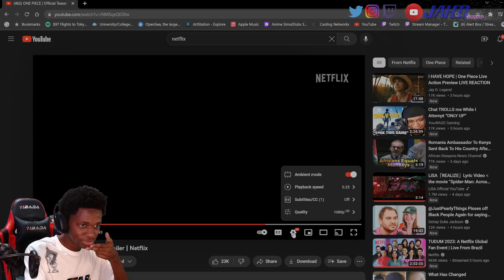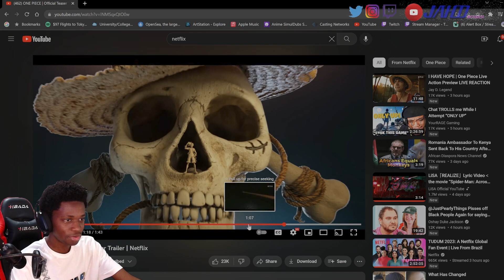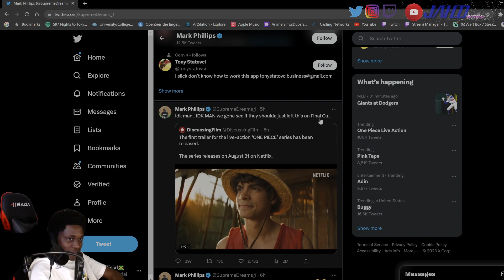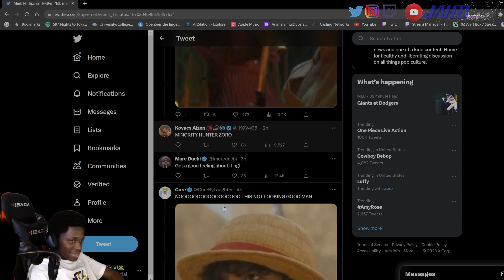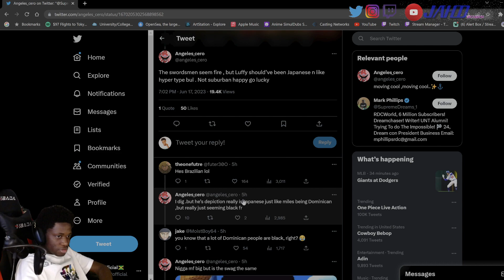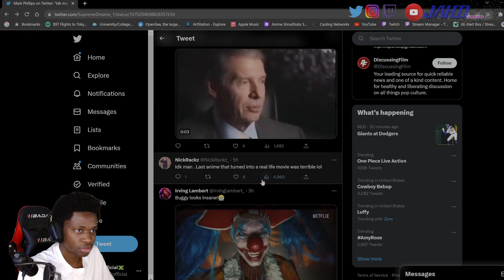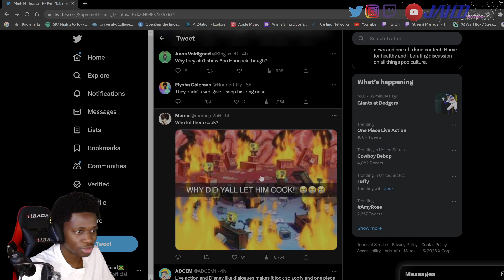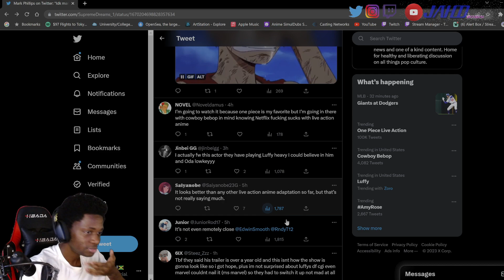Luffy killed a woman in the live-action.